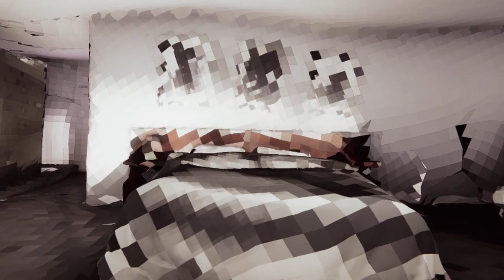The Signifier Trailer (Tech-noir Mystery Horror Game 2020)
The Signifier is a first-person tech-noir mystery adventure that blends investigation, experimental psychology, and artificial intelligence.

Players step into the role of Frederick Russell, an expert in AI and psychology, and the main researcher behind an experimental deep brain scanner called the Dreamwalker. Its controversial technology allows the exploration of the recorded senses and unconscious realms of the mind. He finds himself thrust into a spiral of intrigue when asked to use his creation after the vice president of the world’s biggest tech company turns up dead in her apartment.

Explore the real and surreal worlds, become immersed in fringe psychology, solve puzzles, and find the truth.